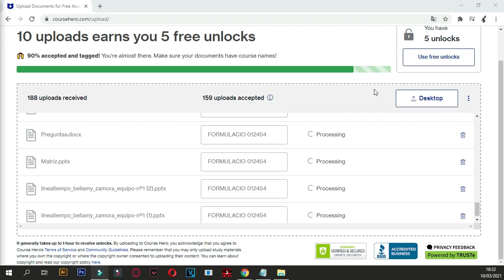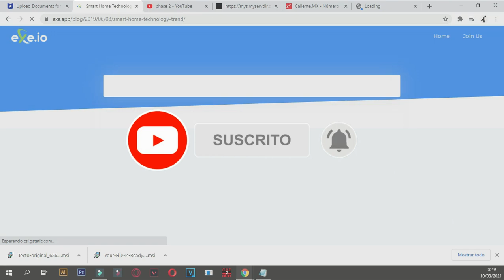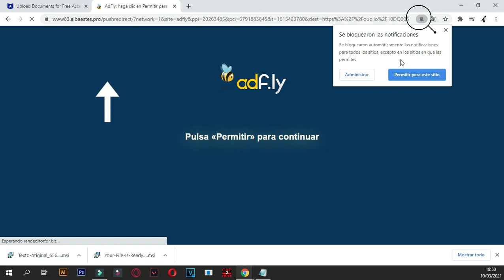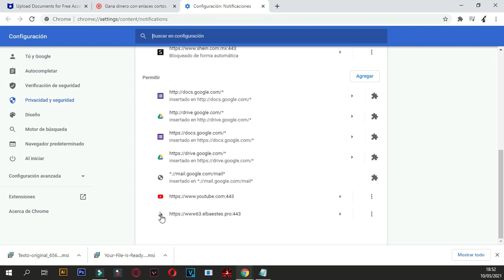🔥 Te paso un documento de Course Hero de manera gratuita | no clickbait ✅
Hola creo el fin de este video es obvio xD
así que aquí esta el enlace para unirte al grupo de WhatsApp (1 documento por persona ) después de recibirlo te eliminare para tener un mejor control
Grupo de whatsapp✅ :

How to Unblur/Unlock CourseHero Documents TUTORIAL!